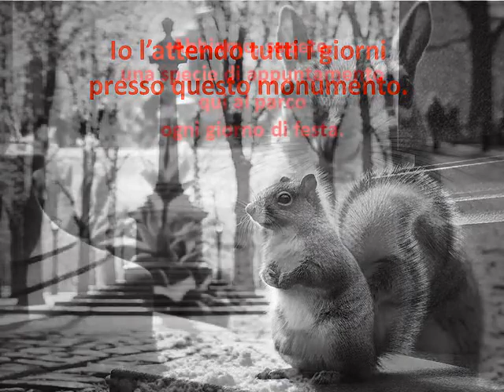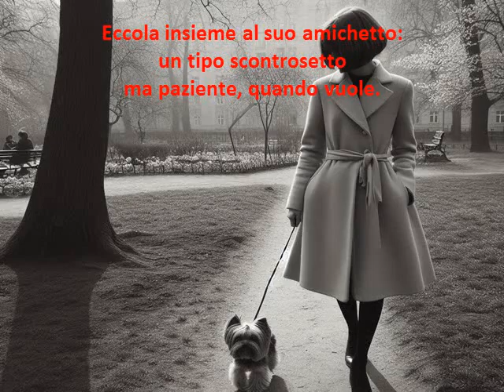Amore al parco. Uno scoiattolo innamorato. Videopoesia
Al parco un tenero scoiattolo attende con impazienza l'arrivo del suo amore...

"Amore al parco" (2022) di Loredana Bottaccini
Musica "Top of the Morning" di Track Tribe @TrackTribe

Buona visione!